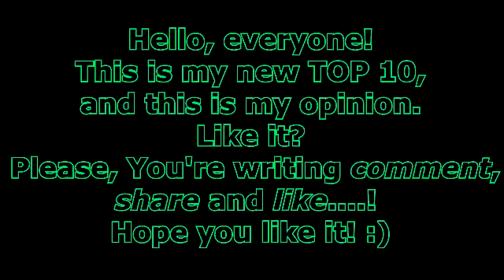My top 10 Rihanna songs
This is my new top 10 video! :)